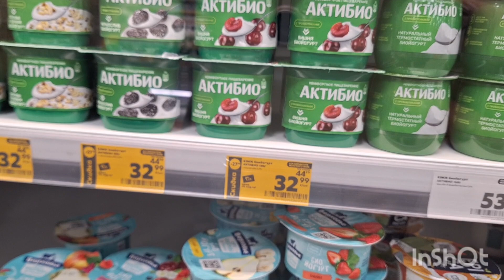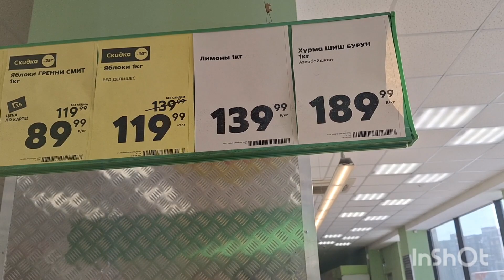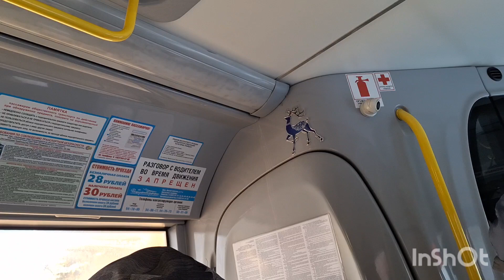Я во Владимире.В магазине Пятёрочка.Встреча с родными.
Добралась до местных магазинов.Соскучилась по российским продуктам.
встретились со своими родными девчонками.